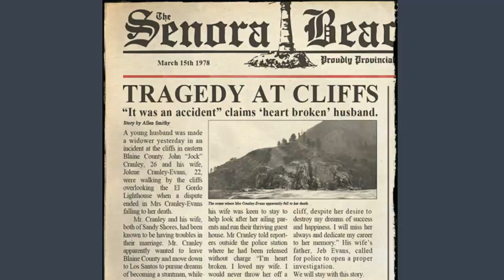Jolene Cranley-Evans 40th Year In Death - GTA Mystery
I showcase the interesting fact that Jolene Evans has now been dead and haunting the top of Mount Gordo for 40 years since husband Jock Cranley pushed her off to pursue the life he wanted!

Get partnered with freedom! and get so much more! You get a very fair deal along with a exclusive free long trial of Xsplit and many other benefits such as great service from Freedom help and a huge library of music free to use in your videos!